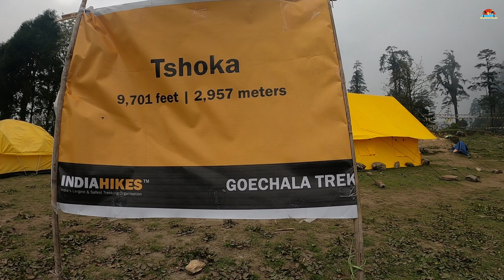Goechala Trek | भाग 2 - तशोका - ९,७०० फूट उंचीवरील तिबेटी मठ | Sikkim, India | [ENG Subtitles]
This series of episodes will take you through the our journey to the 'Goechala Pass' located at an altitude of 4,940 meter, which is nothing but the base of third highest mountain in the world Mt. Kangchenjunga (8,586 m)

Trekking organizer: Indiahikes